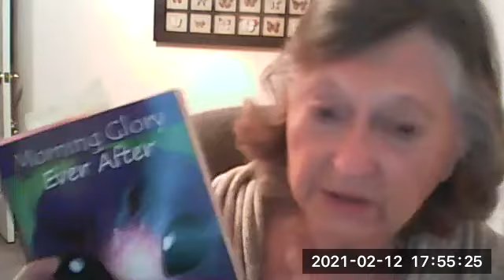GLORIA HAWKER - Diary of an Alien Abductee - Milab Extraordinary Experiences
Cosmic Oracle Show interviews GLORIA HAWKER, author of "Morning Glory Diary of An Alien Abductee," & "Morning Glory - The Story Continues." Gloria tells her extraordinary stories of over 25 years of Milab abductions and her acclimation process with ET's.

Cosmic Oracle Show every Friday night with your host Barbara Jean Lindsey
5:00PM to 7:00PM PST, streaming LIVE at: